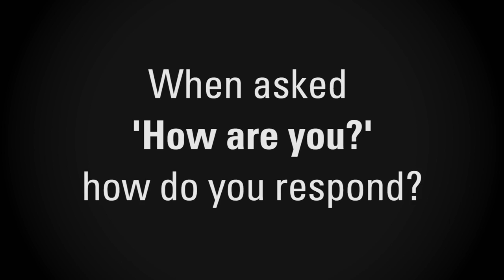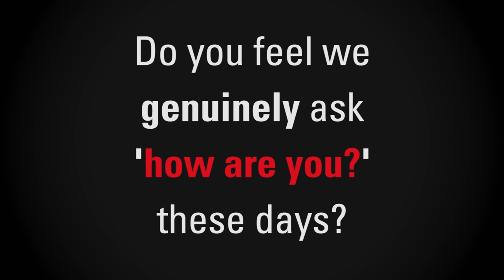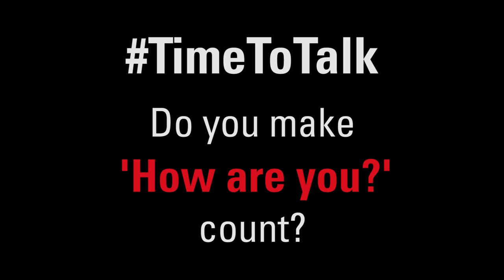Do you make ‘how are you?’ count? | British Army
For Time to Talk Day 2022, we asked military and civilian personnel how they were. From “Yeah, I’m good, thanks very much” to “Life’s a bit overwhelming”, we had a mixed response.

But how many times when we are asked “how are you?” do we give an honest answer? Or are we just opening a conversation with some small talk? In the video, we discuss what we really mean when we ask this seemingly simple question.